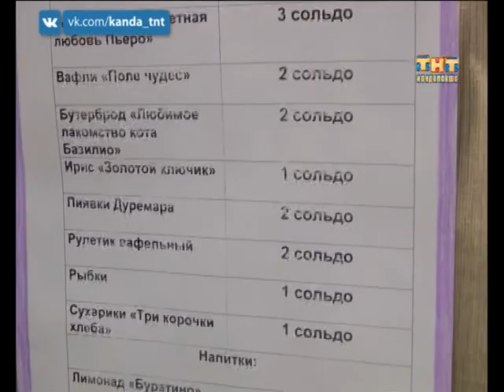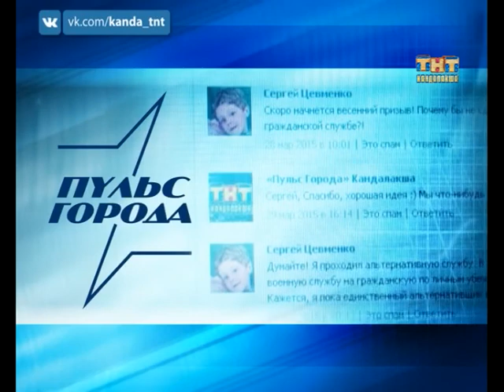«Читай кино» 25.04.2016